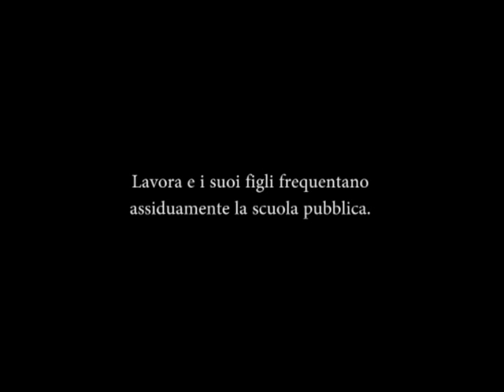Breve storia di Mia e degli umani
Una piccola video intervista a Mia, ragazza rom sfuggita ai roghi di Ponticelli. Realizzato da Giovanni Bellotti